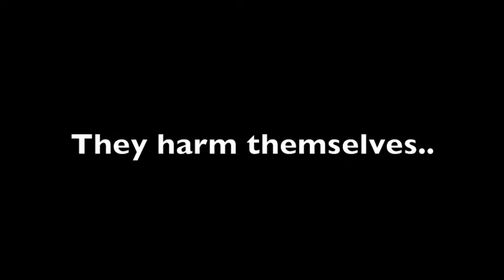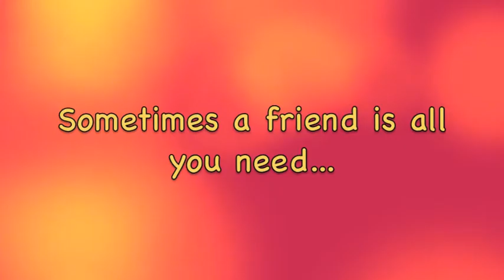Depression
This was a school project for English on depression ...
Staring: Kassandra (roubin, rosey, kass) , Amy (Lilly) , Sarah (friend from school..) and Josh (another friend from school ... and Amy's Bf)

Song not owned! ; My Immortal by: Evanescence

No Haterz :)